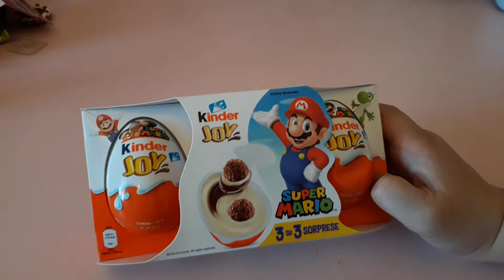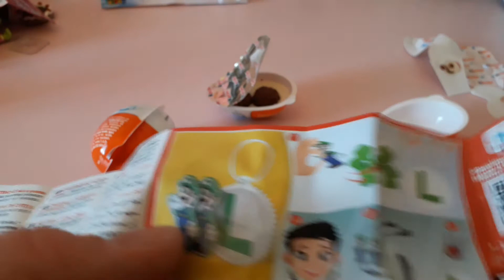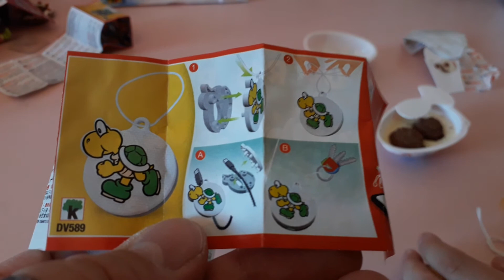Kinder Sorpresa Joy Super Mario Bros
Tre sorprese dedicate al mitico Super Mario